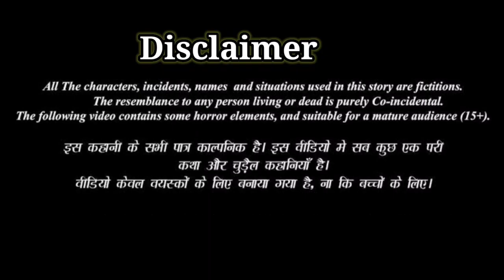Virana || kasim Ansari story || horror story in hindi || part 1 || Rj pallavi podcast ft pratillipi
About this video:-- virana || Kasim ansary story || horror story in hindi || part 1 || Rj pallavi podcast || ft pratillipi

This channel is based on all types of hindi story like:- bhootiya stories
Horror story
Haunted series
Horror story in hindi
Pocket fm
Pratilipi story
Pratilipi horror story
Pratilipi film

Kasim Ansari jee ke kahani padne ke liye follow kijiye unhe pratillipi app par :---

If You wish to use copyrighted material from the Service for your own purposes